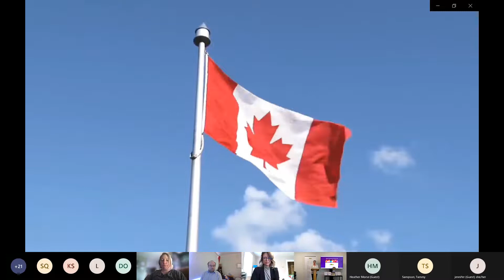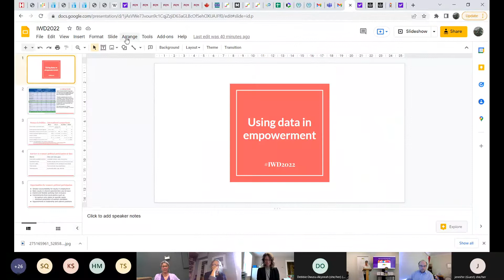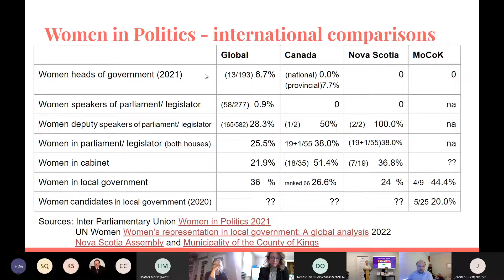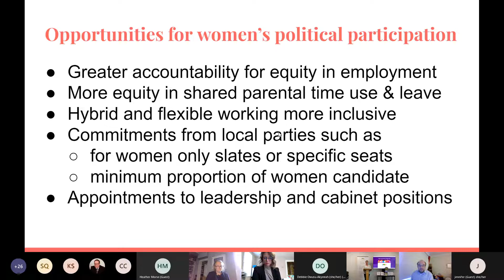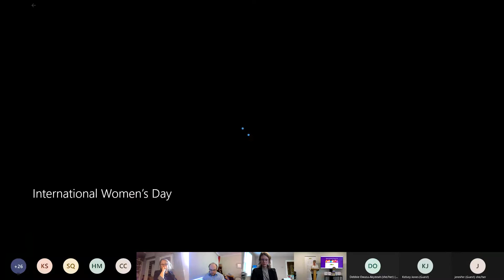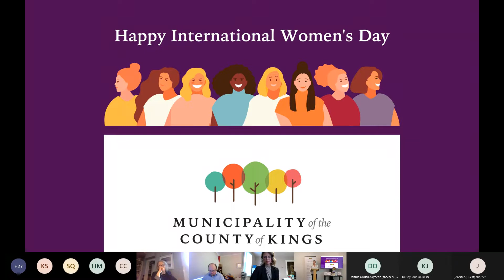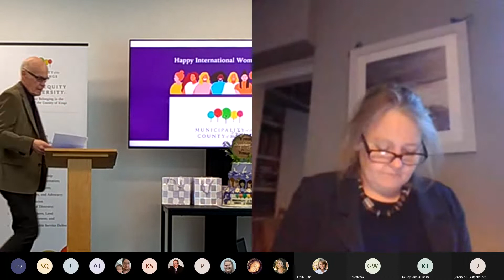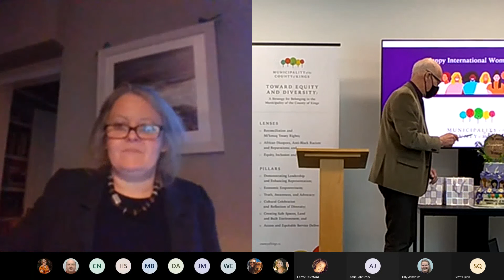Municipality of the County of Kings 2022 International Women's Day Forum